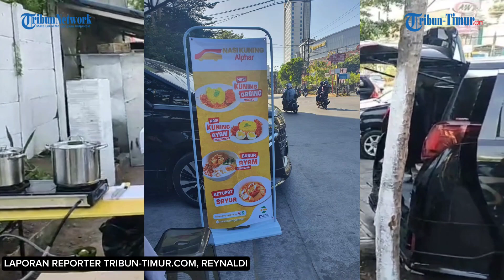VIRAL!!! Jual Nasi Kuning Pakai Alphard Lokasi Jl Boulevard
LAPORAN: REYNALDI
Jurnalis Tribun Timur